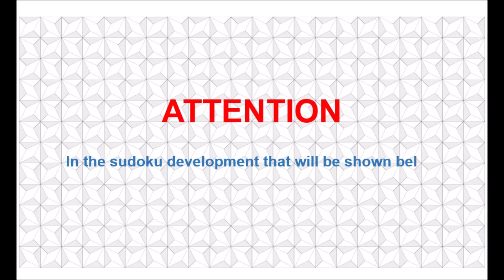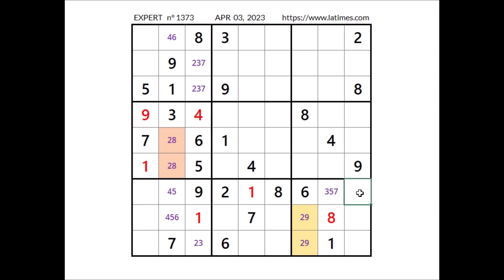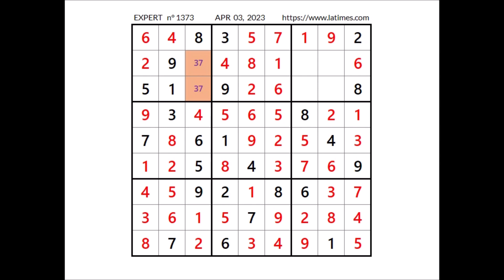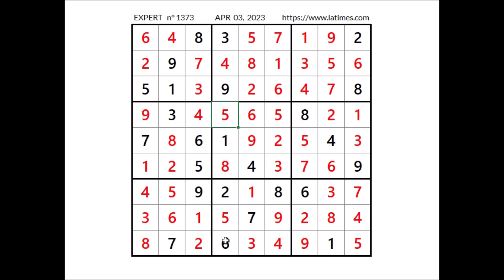LA Times Expert Sudoku, April 03, 2023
Expert Sudoku

Videos 2023